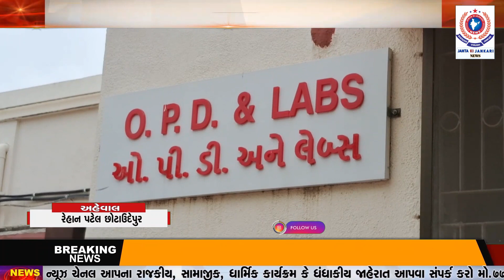છોટાઉદેપુર મધ્ય પ્રદેશ હાઈવે રોડ ઉપર ચાર લાખ ની લૂંટ નો સનસનીખેજ બનાવ બન્યો